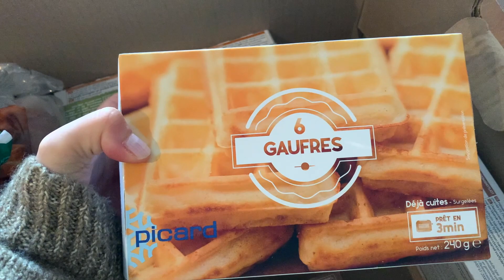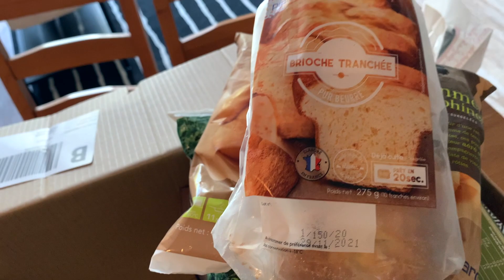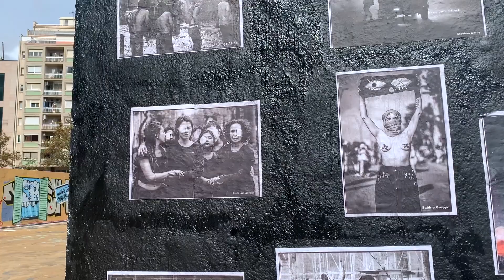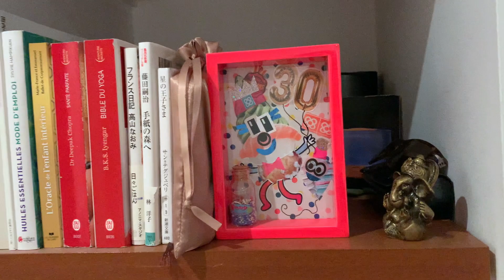J'ai préféré annuler mon voyage ! - Osakurabana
Charlene